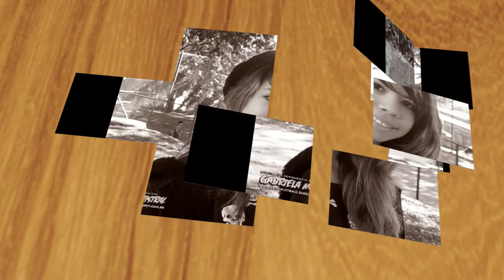Fotografia Digital 2013 / Gabriela Mistral / Bela Fera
Apresentação de fotos da Oficina Fotografia Digital da Escola Gabriela Mistral 2013.
Projeto Mais Educação
Homenagem do professor Marcelo, ao trabalho desenvolvido pelas meninas da turmas avançadas.